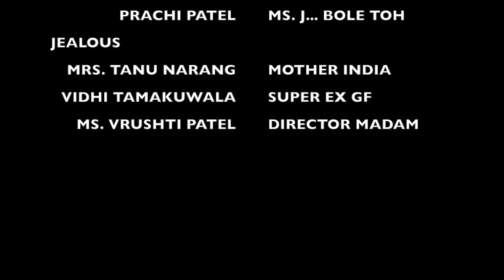Crime Scene Investigation Returns @ AURO University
Crime Scene Investigation Returns @ AURO University on 27/7/2017 at Auro University at 11:30 a.m.
Stay excited to unfold a high profile murder mystery.